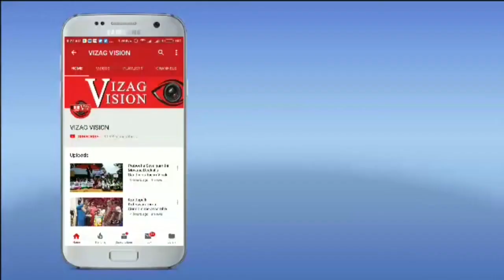International Day Against Drug Abuse & Illicit Trafficking by Dr.Padmasi Kutikuppala Surya Rao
International Day Against Drug Abuse & Illicit Trafficking by Dr.Padmasi Kutikuppala Surya Rao in Visakhapatnam,Vizagvision...